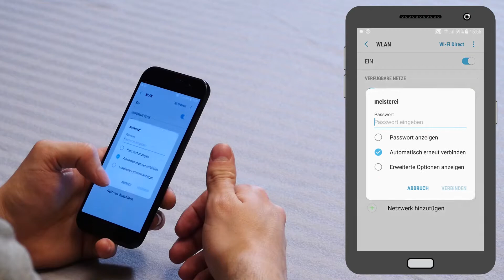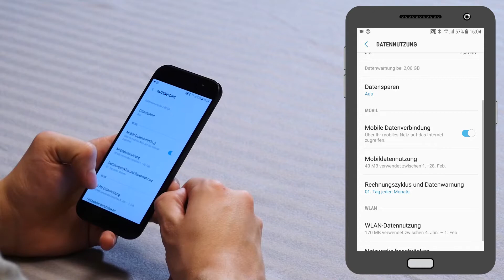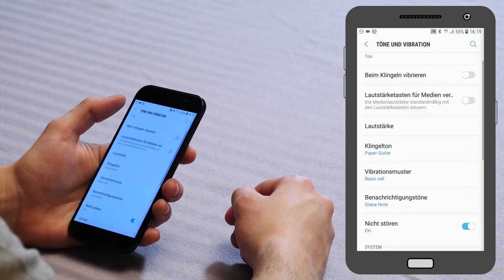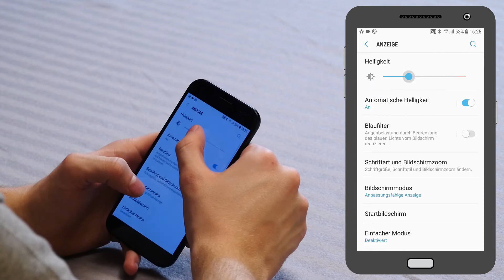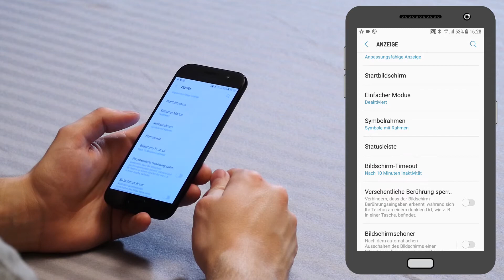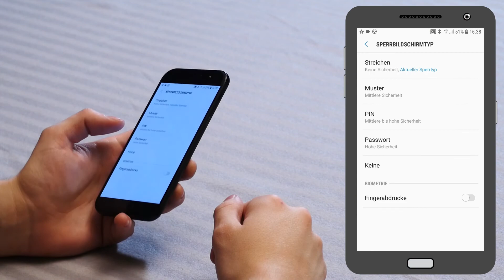Systemeinstellungen am Handy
Systemeinstellungen für das Smartphone: Alle versteckten Funktionen entdecken.
Sie wollen Ihr Smartphone optimal nutzen und dabei auch noch Geld sparen? Dann lassen Sie uns gemeinsam durch die Systemeinstellungen navigieren und alle versteckten Funktionen entdecken.
Contents of this video:
00:00 Einführung in die Systemeinstellungen
00:21 WLAN und Bluetooth aktivieren
00:59 Offline-Modus nutzen
01:09 Mobile Datenverbindung einrichten
01:36 Datenwarnung einstellen
02:07 Standortdienste aktivieren
05:00 Einführung in die Einstellungen
05:23 Fazit
Über kabelplus GmbH
kabelplus ist ein Multimediaanbieter für Niederösterreich und das Burgenland. Das leistungsstarke Netz des Unternehmens bietet durch den Einsatz modernster Glasfasertechnologie Internetversorgung und zeitversetztes Kabelfernsehen in bester digitaler, sowie HD-Qualität für private Haushalte und maßgeschneiderte Lösungen für Betriebe. Seit 2019 bietet kabelplus auch Mobilfunkdienste an.